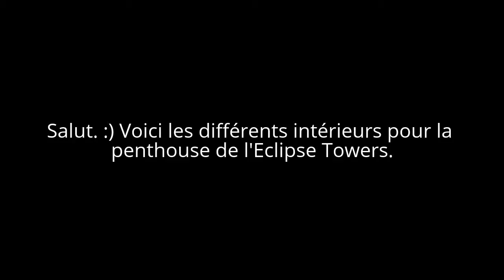GTA Online - Les différents intérieurs de la penthouse à l'Eclipse Towers - Visite guidée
0:21 : Chaleureux
2:02 : Moderne
3:27 : Sombre
4:28 : Coloré
5:59 : Élégant
7:03 : Monochrome
8:30 : Intense
10:04 : Turquoise

Finalement, j'ai de nouveau acheté Monochrome. x)